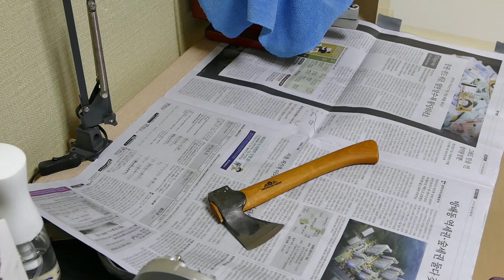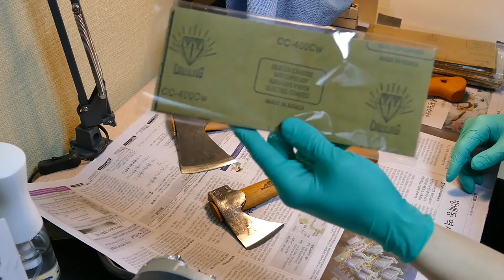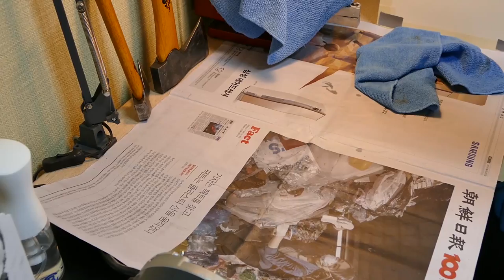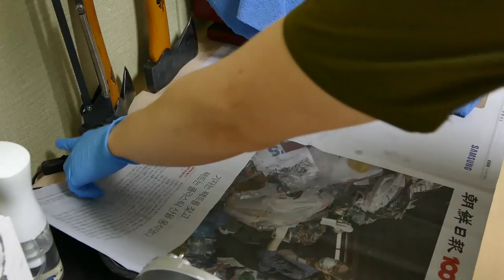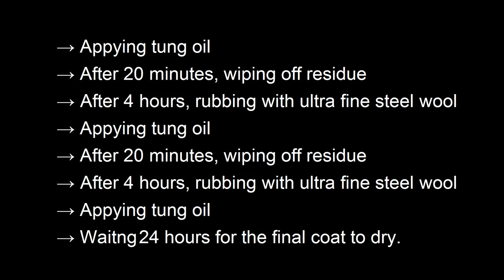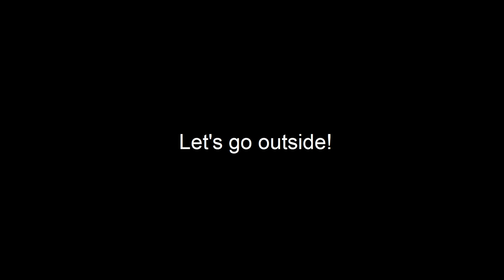How to Apply Tung Oil to Axe Handle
[Sharpening Store]

KakaoTalk ID: razor